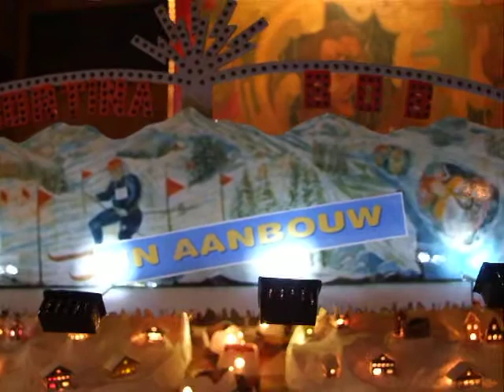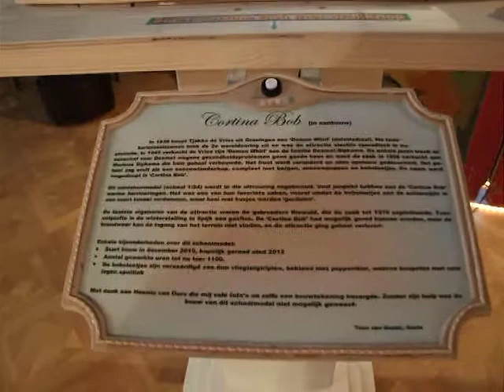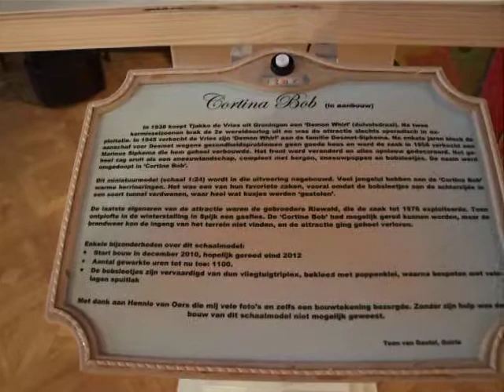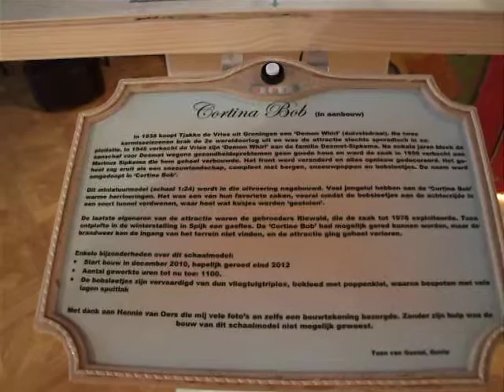Cortina Bob model in aanbouw